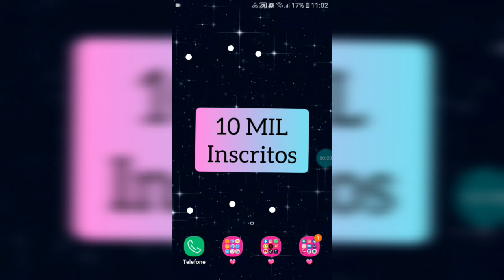Desafio do Sapato Cor-de-Rosa - Annie Guedez